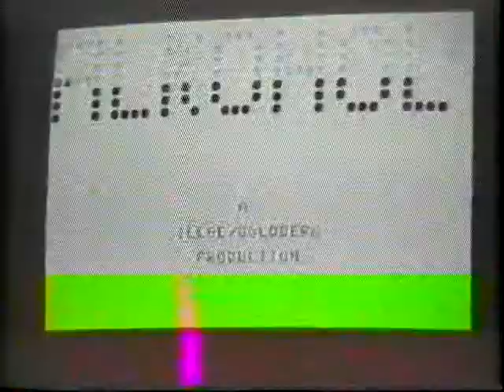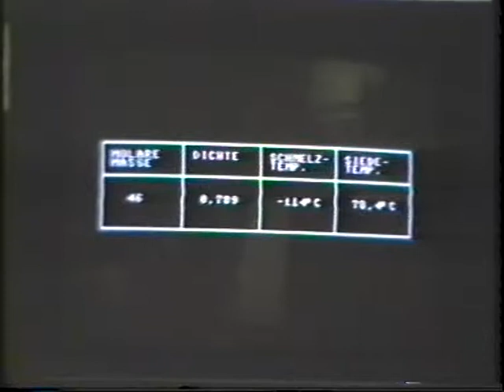Alkohol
Das erste Video, das ich "geschnitten" hab. 1992 für den Chemieunterricht der 11. Klasse. Mit Video8-Kamera, Videorekorder, Fernseher und C64. Manche Filme sind so schlecht, dass sie wieder lustig sind. Und manchmal sind sie, nun ja, halt nur der 1. Versuch. Auch das gehört dazu.